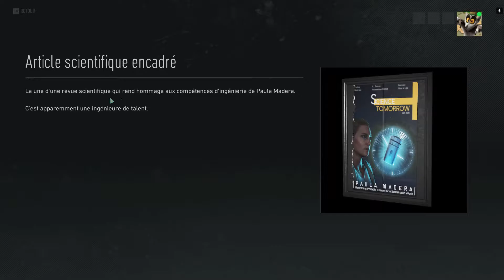UN GENIE INGÉNU - Ghost Recon Breakpoint FR PC (Immersif) # 10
Étant toujours sur les traces de Madera, notre enquête nous amène à nous diriger vers le domicile au sein de la résidence Ettrick de celle-ci pour voir si elle ne se trouverais pas chez elle.

On se renseigne auprès du voisinage pour voir si il ne serait pas au courant de quoi que se soit.
Malheureusement elle ne s'y trouve pas mais des indices nous laisses penser qu'elle serait au parlement Auroa.

Pas une minute à perdre si nous ne voulons encore une fois la louper. On doit foncer !!!